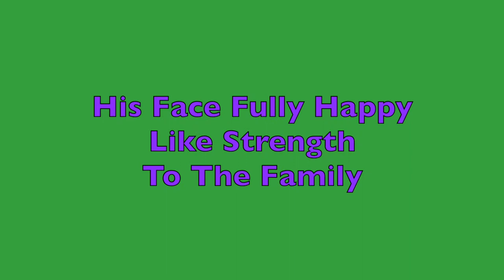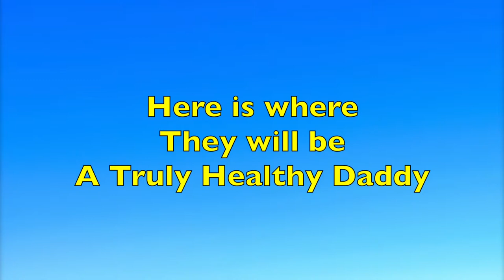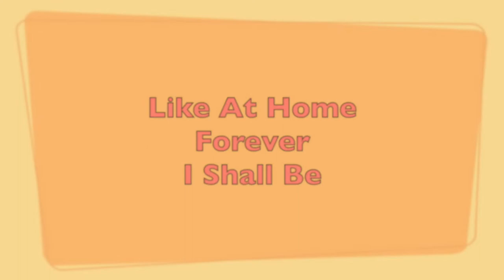A Healthy Daddy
Giving Glory to our Heavenly Father for all our Precious Fathers given to us.  Love to all Fathers!  Happy Father's Day!  God Bless!